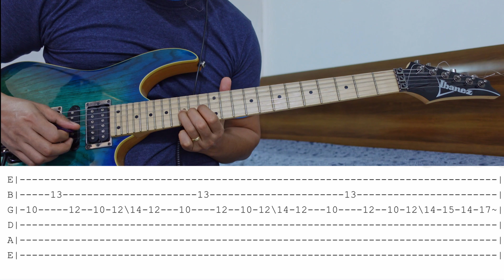Magbalik 2.0 by Lily Solo Tabs | Guitar tutorial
This is a guitar solo tutorial of the song Magbalik 2.0 by Lily. 😊